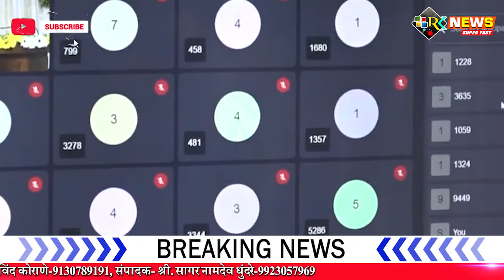सहकार क्षेत्रात गोकुळ दूध संघ राज्यात एक नंबरलाच राहणार आहे.- गोकुळ दुध संघ चेअरमन विश्वासराव पाटील